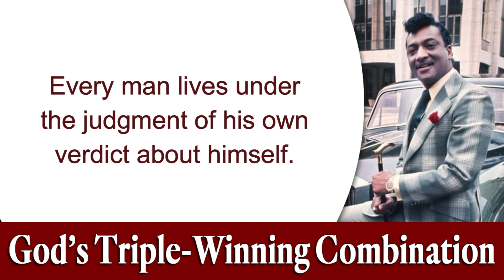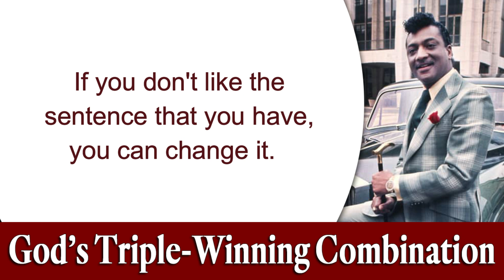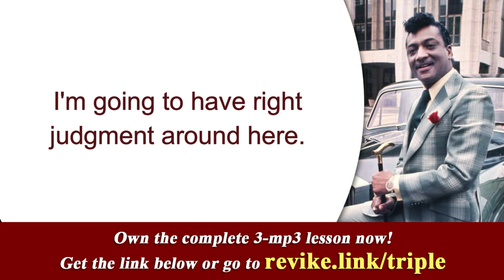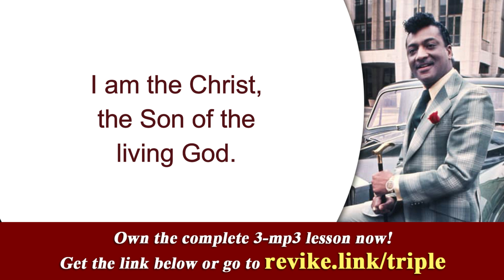The Power to Change Negative Judgments - Rev. Ike's God's Triple Winning Combination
Here is a clip from Rev. Ike's "God's Triple Winning Combination" teaching, now available to own! Stop going around calling yourself sick or poor or disadvantaged, or living under other people’s decrees! This 3-mp3 teaching, God’s Triple-Winning Combination (Faith, Righteous Judgement and Love), will show you how to change your “verdict” and rewrite your life’s script!
"If you don't like the sentence that you have, you can change it." - Rev. Ike

Photo by Winston Vargas, circa 1974